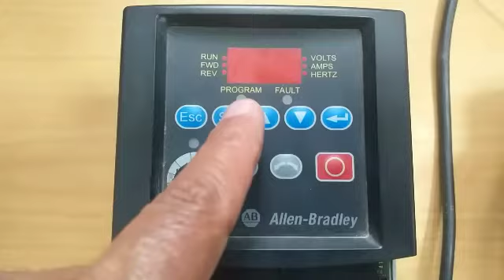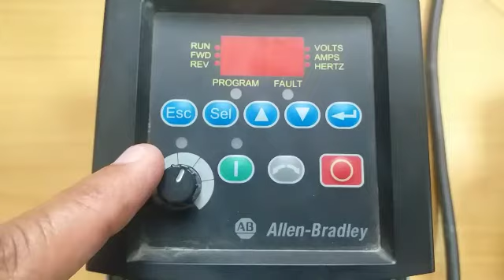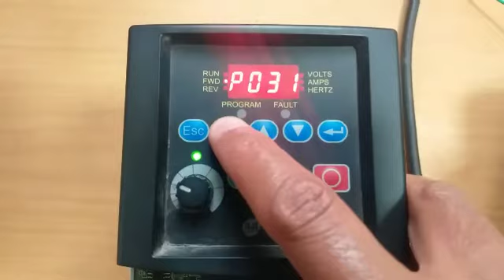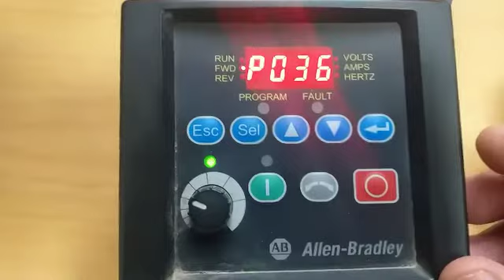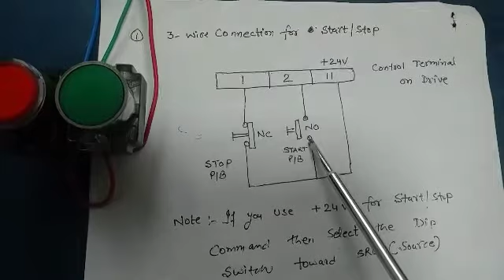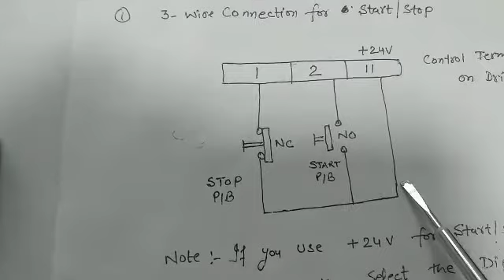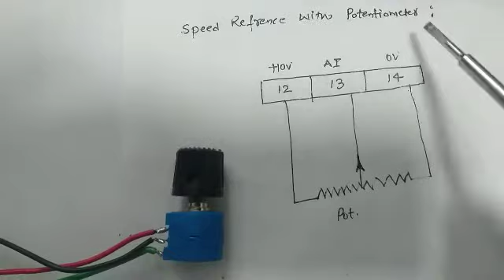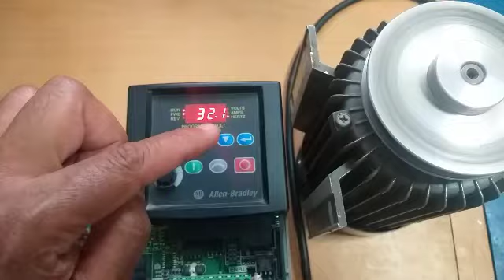Configure Allen-Bradley Power Flex40 for 3-Wire Control for Start/Stop & Pot. for Frequency Refrence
In this video explained about how we can active external terminals for 3-Wire Control(Start/Stop) & Speed Refrence(with Potentiometer) in Allen- Bradley power flex40 drive.